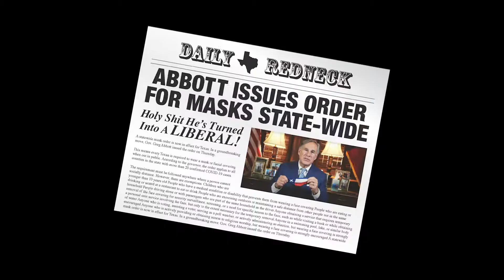They're Messin' with Texas!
They’re messin’ with TEXAS, and they’re messin with our FREEDOM! What is this, RUSSIA?